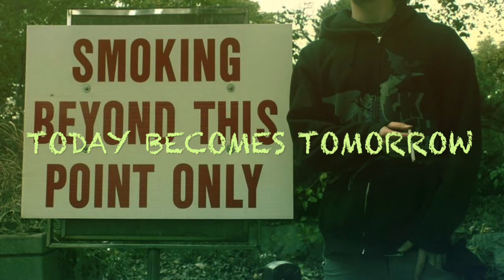Zack Harrison - Today Becomes Tomorrow